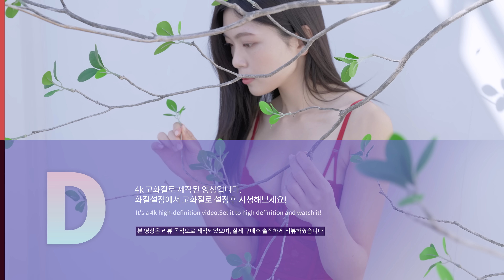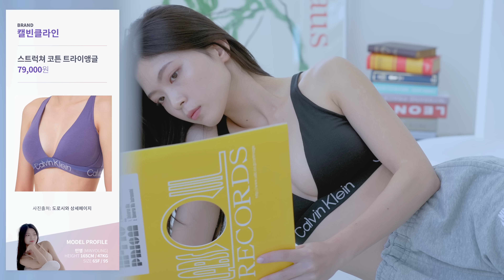후크가 왜 거기서 나와?🌸극과극 언더웨어 룩북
여러분은 어떤 언더에어가 더 마음에 드시나요?

채널 멤버십에 가입하면 4K 룩북을 제공합니다